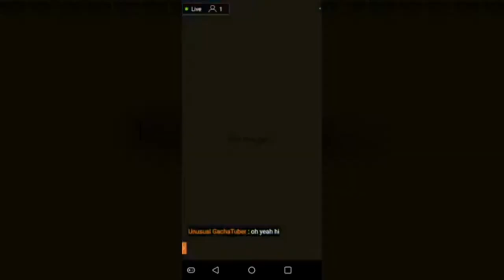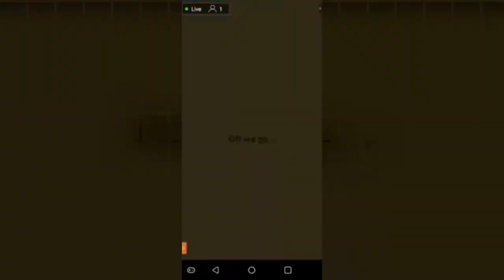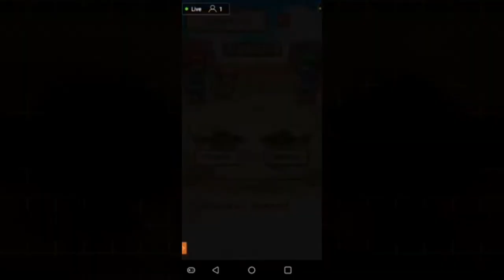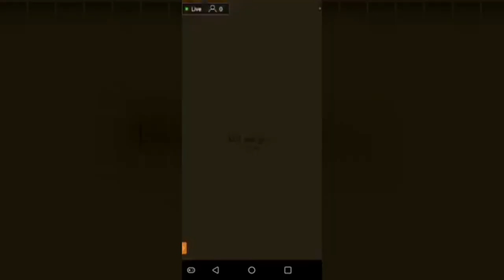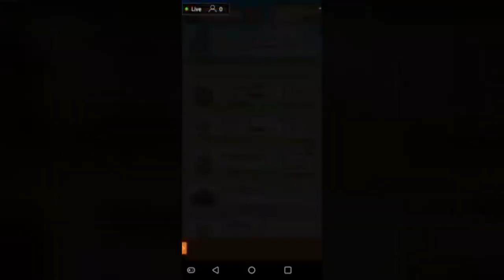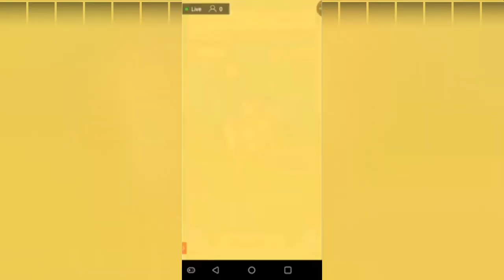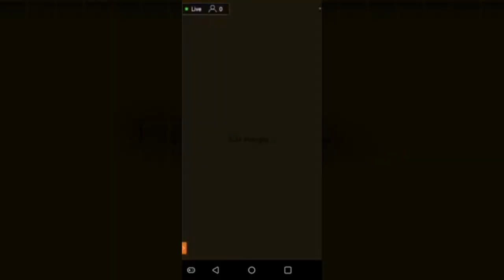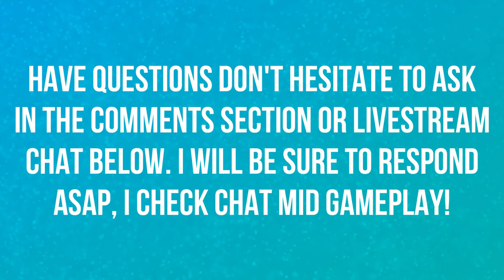WE COMPLETED LEAGUE 3 LIKE A BOSS | EPISODE 15 | POKEMON MAGIKARP JUMP 🎮🎮🎮